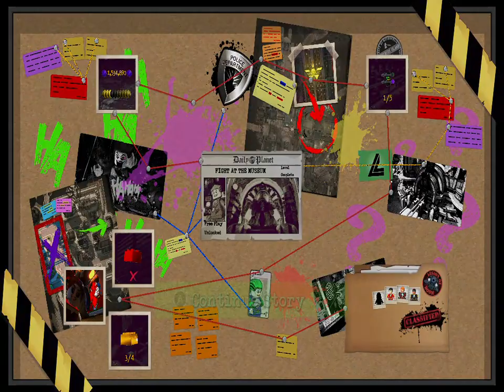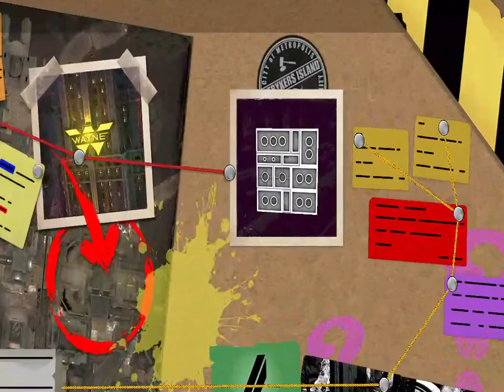LEGO DC Super Villains- Guess Who's Back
We are Bringing Back Black Adam from his tomb